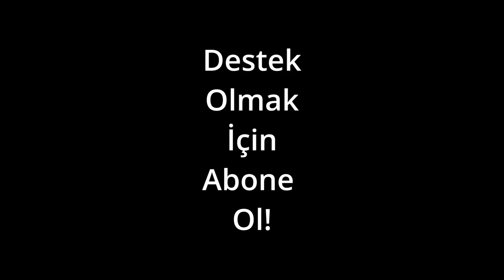HOW TO BECOME PRESIDENT IN ANY COUNTRY! Cities Skylines Parody!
If you want to become president, please follow these steps.